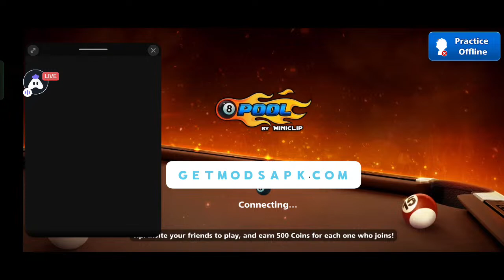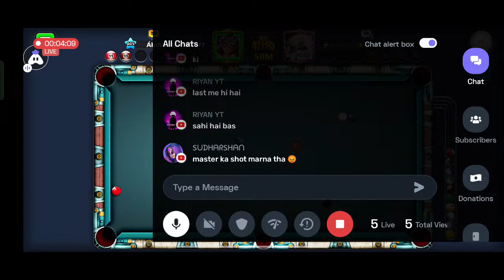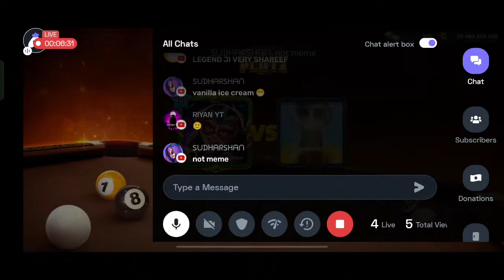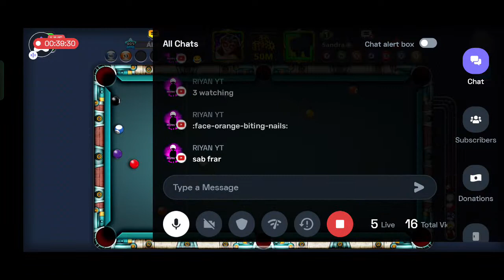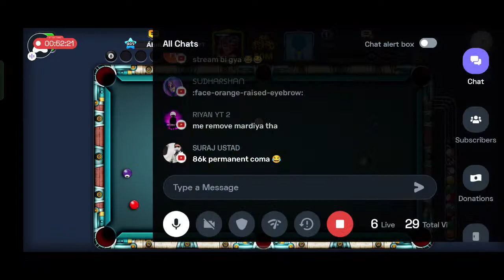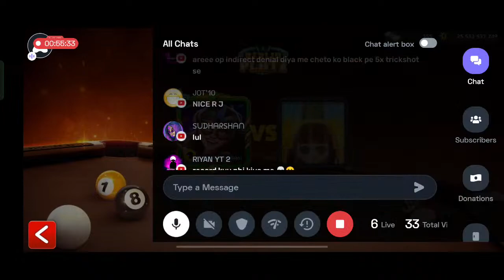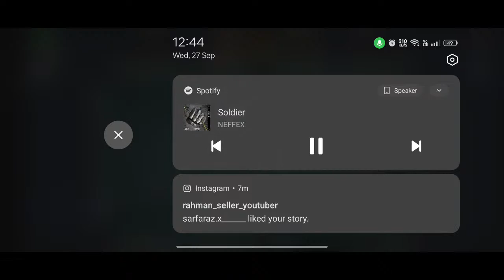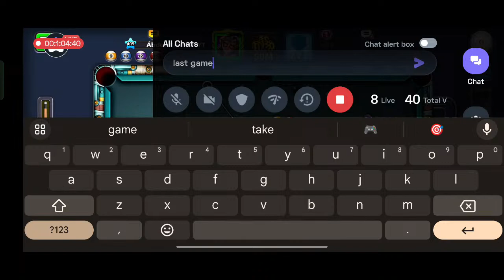Let' Play Berlin 50million Game Play Road To 100b Coins